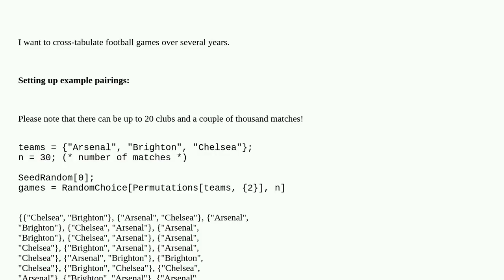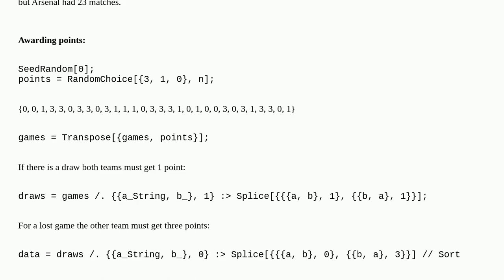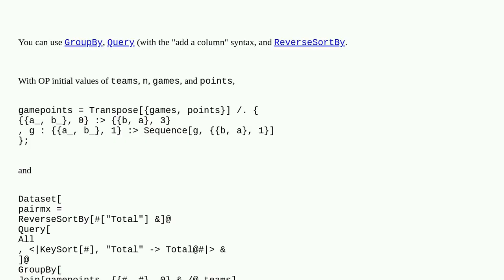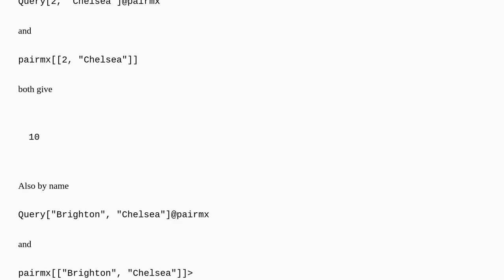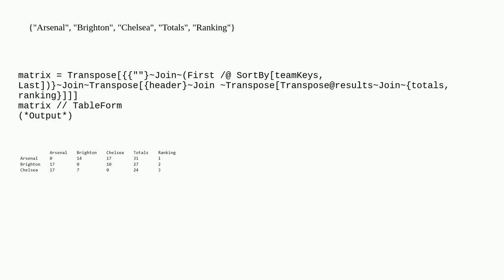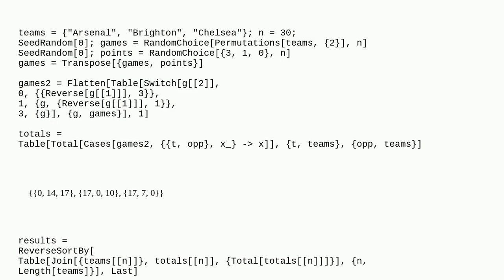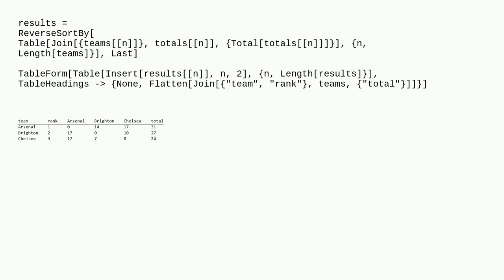Mathematica: Analyzing football games (pairing matrix)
Analyzing football games (pairing matrix)

A special thanks goes out to the community

  matrix algorithm associations